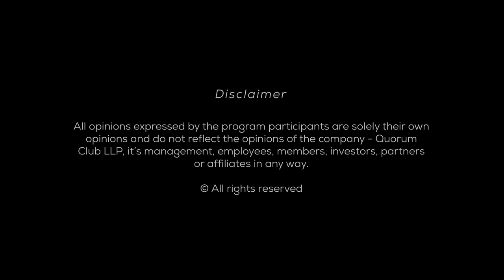Leadership learnings from hospitality and its unsung heroes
Hospitality industry stalwart Mr. Rattan Keswani in conversation with Vir Sanghvi, award-winning anchor and TV presenter.

Talking about his first book Check-In Never Check Out, he delved into his illustrious 40-year journey in the industry, shared anecdotes on leadership, learnings across all segments of the sector and much more.